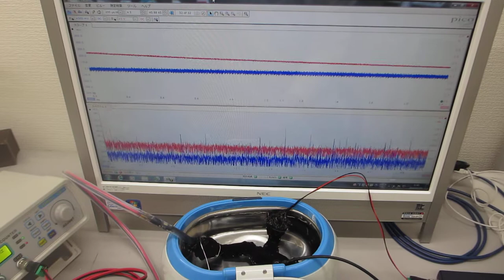超音波洗浄器（42kHz）とメガヘルツの超音波発振プローブによる、超音波実験